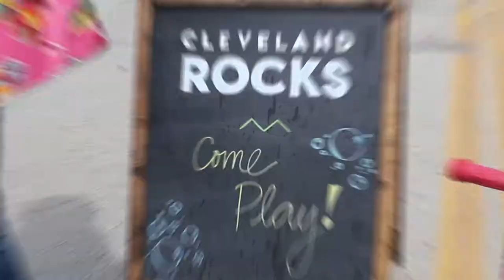Open Streets Cleveland - Detroit Shoreway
Take back the streets! Open Streets Cleveland took parts of Detroit Ave for a day and made it into an amazing playground.
It is great to see how functional these streets can be again if we eliminate the cars and give it back to the people.